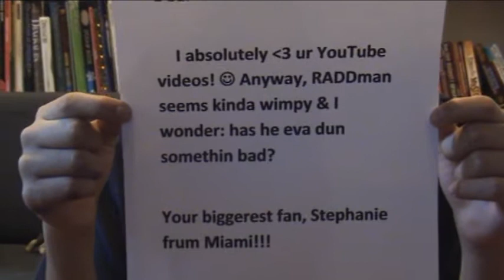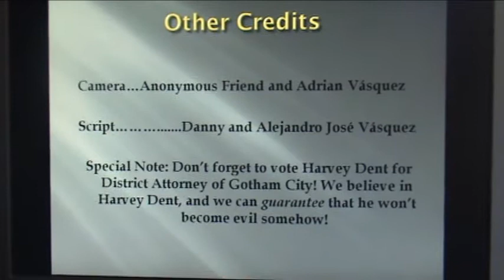Dear IronDan: Elaborate Scheme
In the first episode of  Dear IronDan, our latest YouTube series, IronDan gets a horribly written letter asking if RADDman ever did something...bad. He did. Who knew?